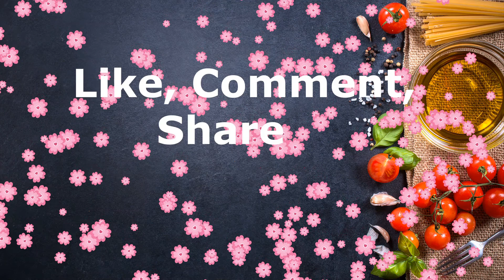Macaroni and Cheese Pizza | Cheesy Baked Pizza Pasta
Get the best of both worlds make cheesy baked Pizza pasta with this great new recipe. Let us know how it comes out.

To get more recipes with instructions and measurements, check out our